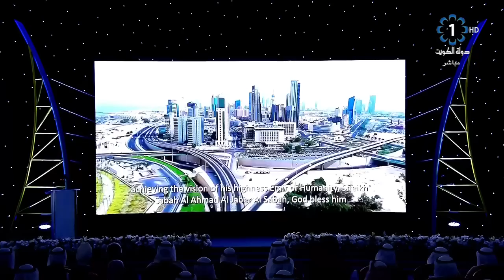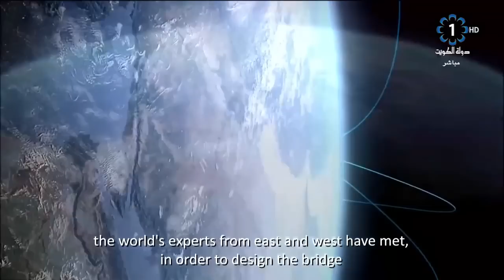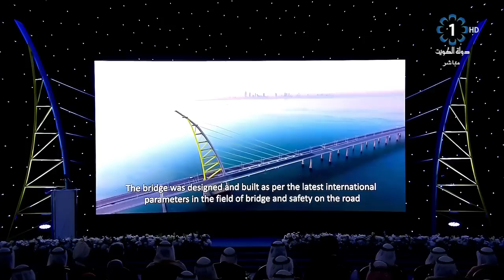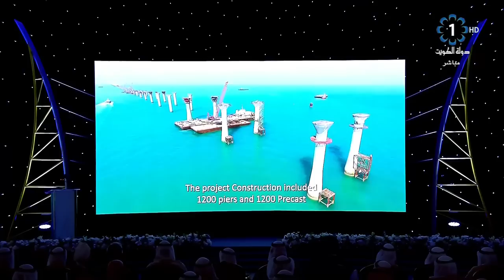Sheikh Jaber Al-Ahmad Al-Sabah Causeway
= Jaber Causeway is considered one of the world's longest and most gigantic high-speed bridges.

= The mega transport project is one of the landmarks in His Highness the Amir's 2035 New Kuwait vision.

= The Causeway will shorten the distance between the Capital City and Subiyah area from 104 km. to 37.5 km. and cut short the average time spent by motorists from 90 to only 30 minutes.

= The project aims to link Doha area with Shuwaikh area from the beginning of Al-Ghazali Bridge to ease traffic congestion.

 = 12.4-kilometer bridge across the south of Kuwait would link Shuwaikh Port with the Doha motorway.